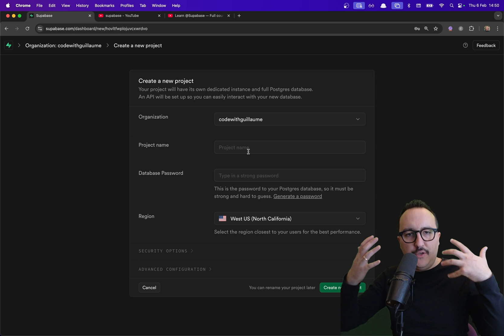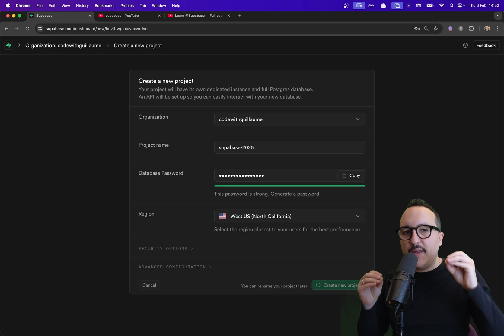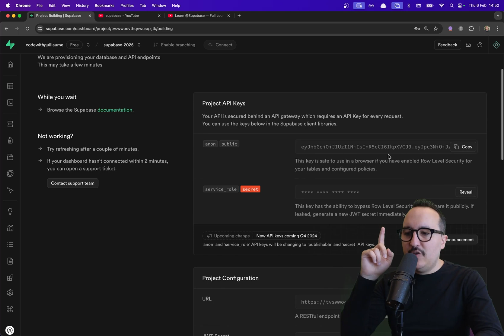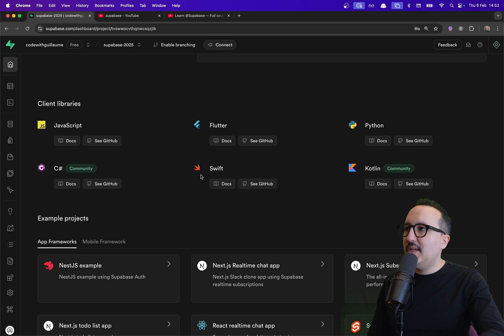Create a new project with @Supabase — Course part 2 (2025)